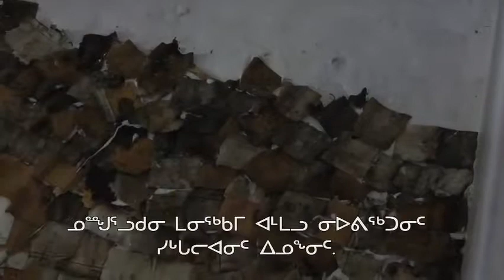Art Doc teaser-desktop.m4v